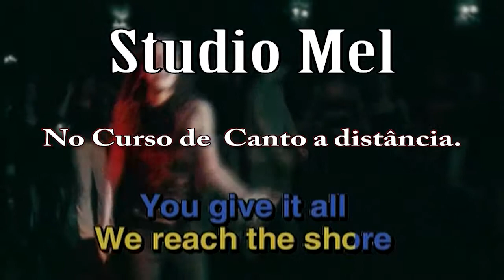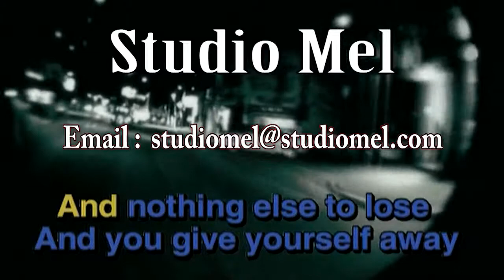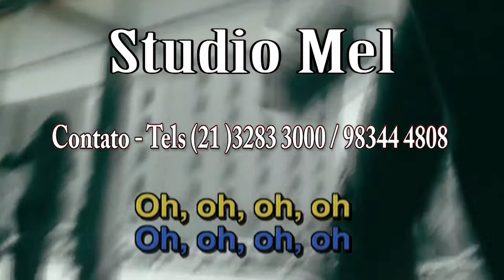C4611 Música With or Without You - U2